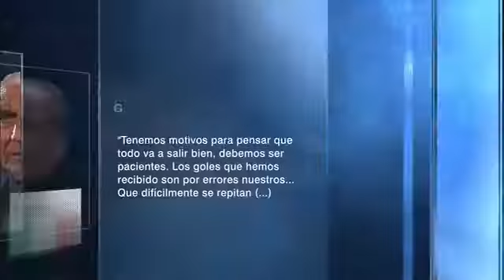Fuera De Juego - Qué dejó la eliminatoria en Italia...